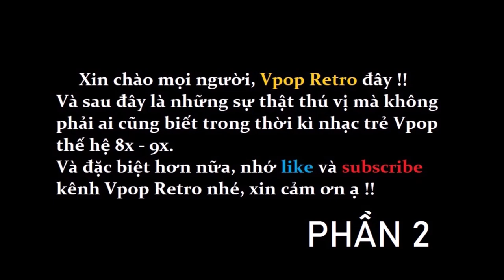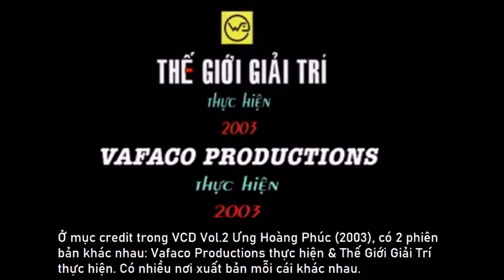[NGOÀI LỀ] Những sự thật thú vị ... (Phần 2)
Vpop Retro xin giới thiệu với mọi người phần tiếp theo của những sự thật thú vị trong thời kì Vpop thế hệ 8x - 9x.